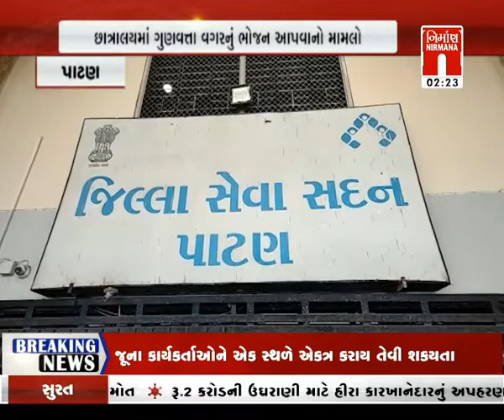patan છાત્રાલયમાં ગુણવતા વગરનું ભોજન આપવાનો મામલો । nirmananews